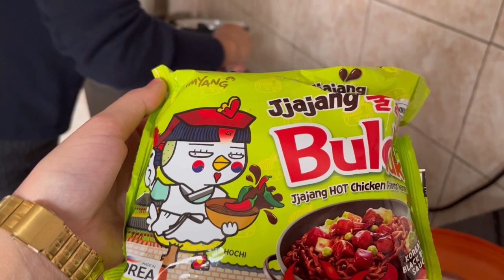Day out after duty(Shillong)